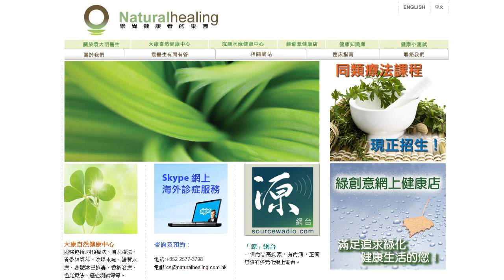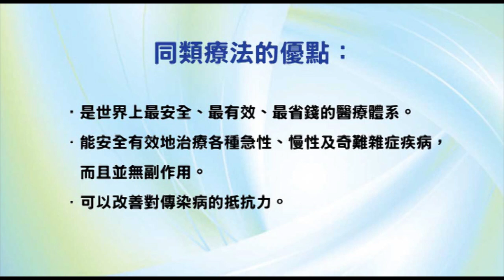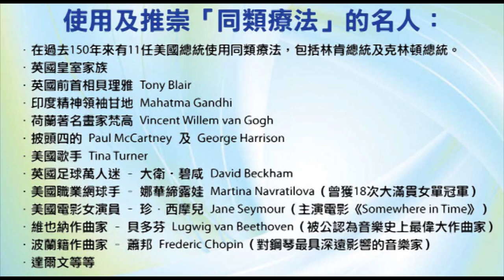《自然療法與你》- EP501 - 甜葉菊的功用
今集袁醫生同大家分享甜葉菊的功用。